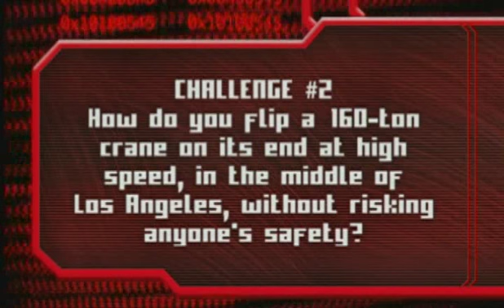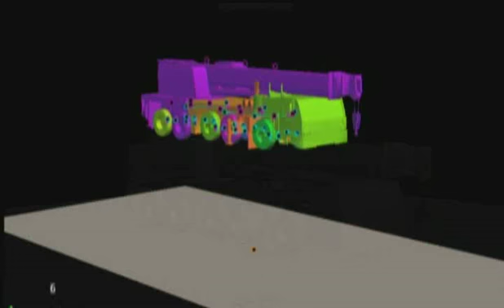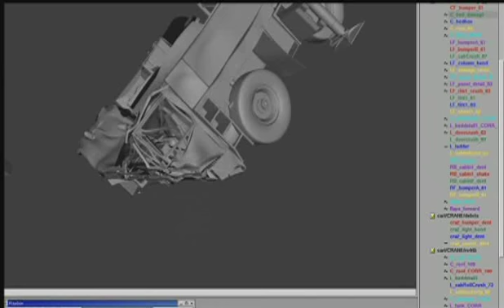Terminator 3 Visual Effect 2